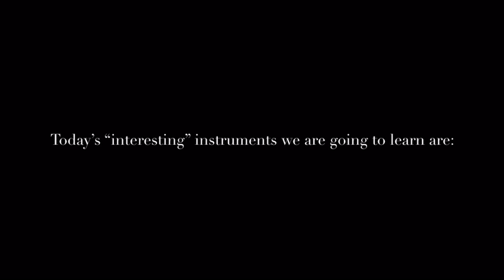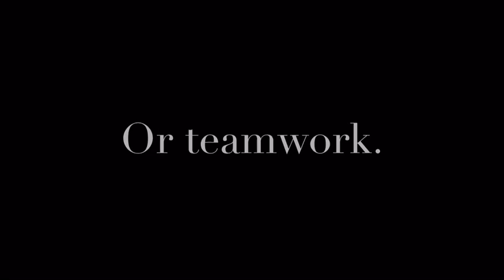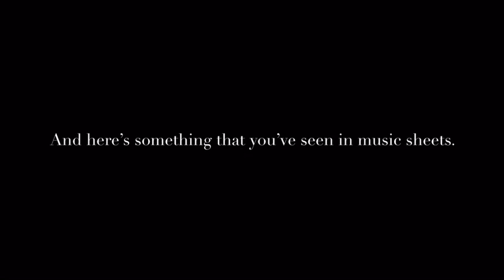Similarities & Teamwork’s of the Piano & Flute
In this video, you might learn something about two instruments that might have something in common with. The key word is might.